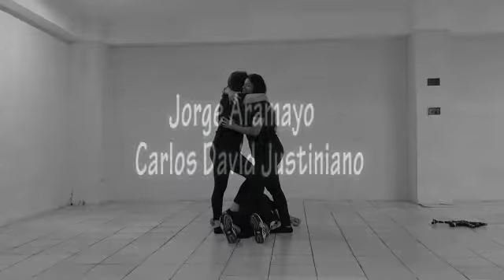HAPA 7MA- SANTA CRUZ - GENERACIÓN A MÓDULO 2 VIDEO ÉPICO